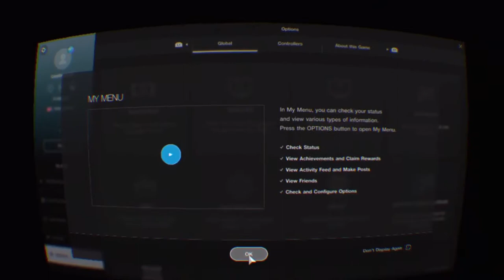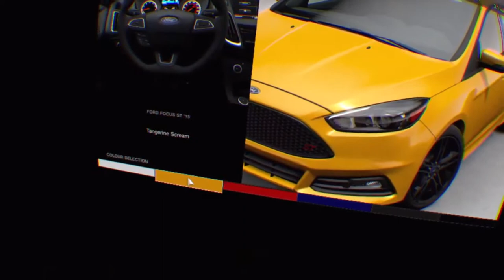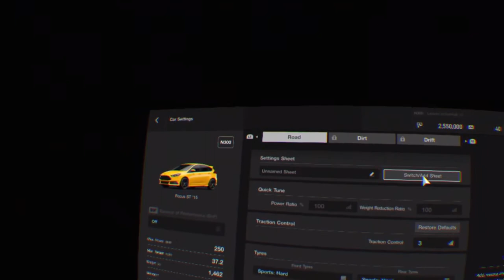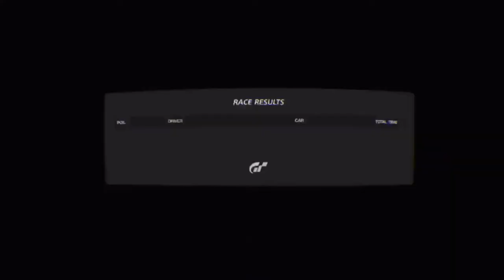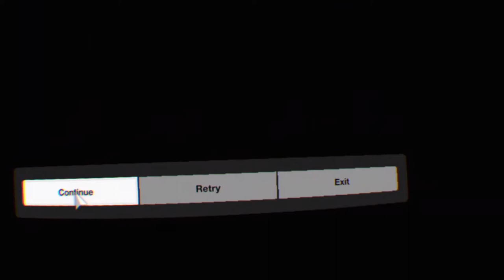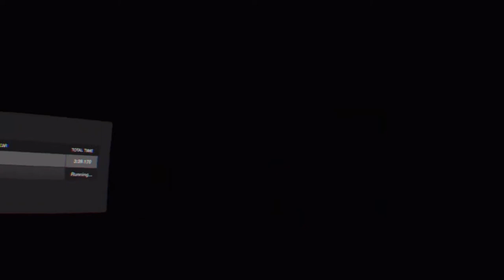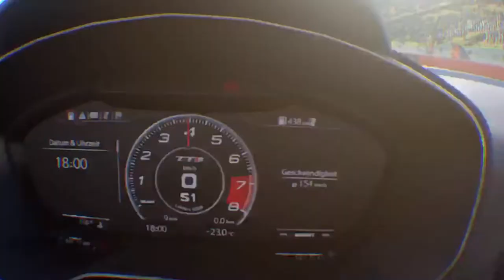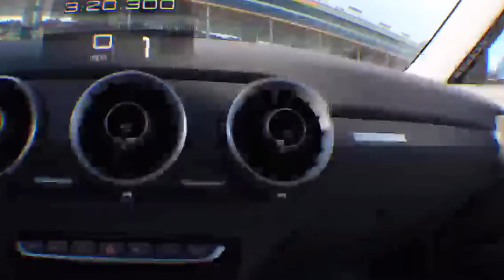Flute Salad - Shows Off - Gran Turismo Sport - VR - AAAAAA